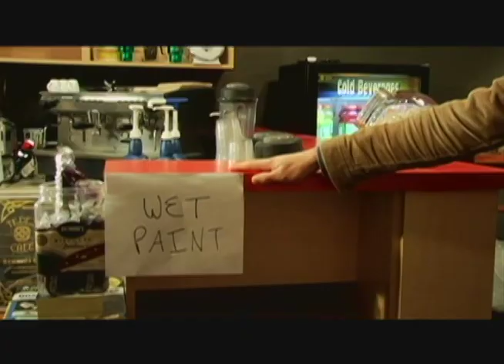Matt Mowat's Acting Reel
Short montage followed by short clips from various short films featuring actor Matt Mowat, Edited by Dan Steller
Matt is represented by IMTA 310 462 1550